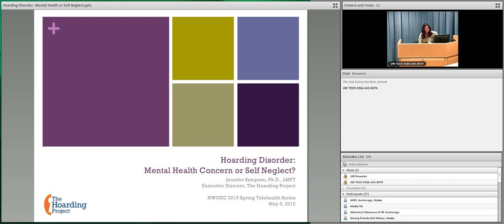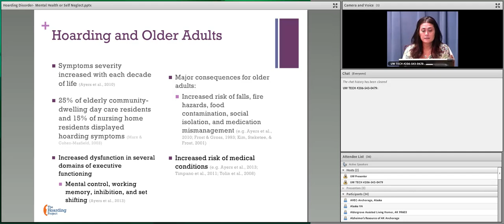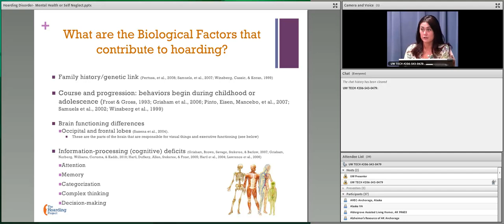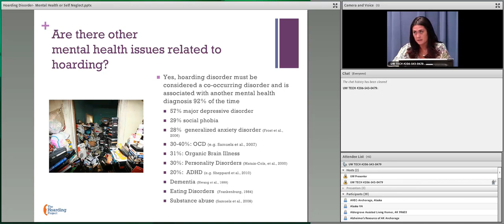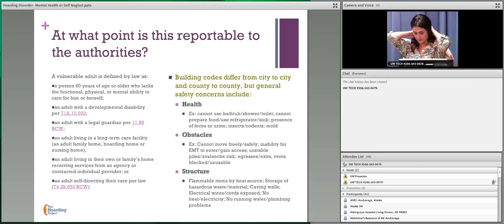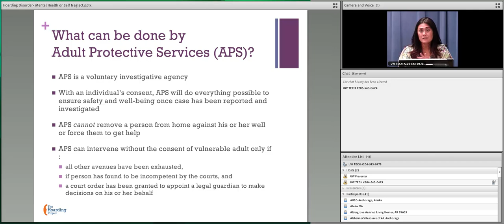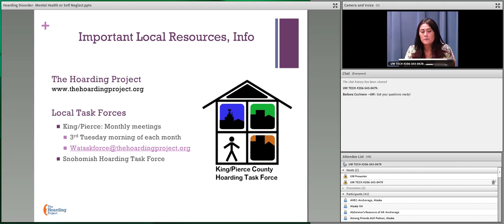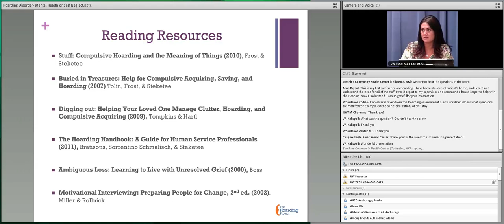Hoarding Disorder: Mental Health Concern or Neglect?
Jennifer Sampson PhD, LMFT
Executive Director, The Hoarding Project